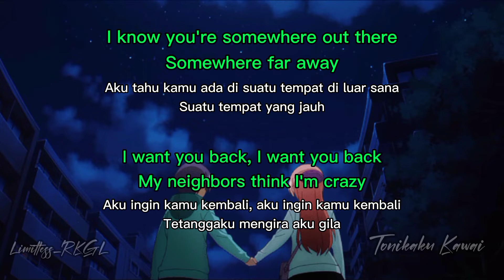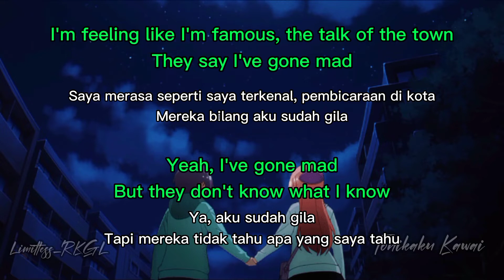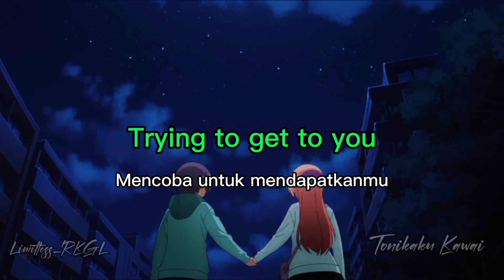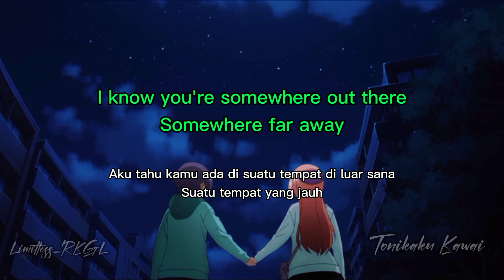Talking to the moon_BRUNOMARS_lyrics